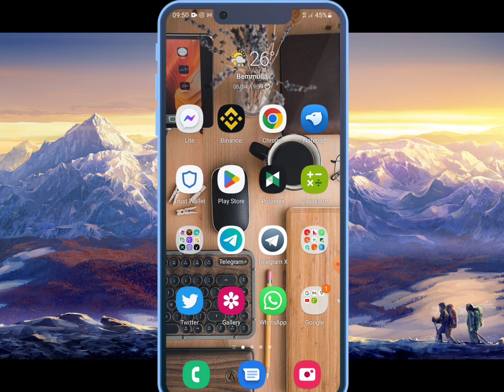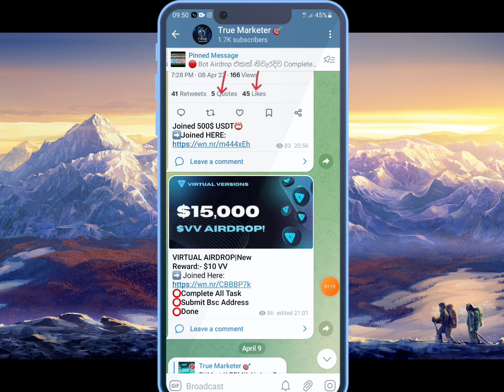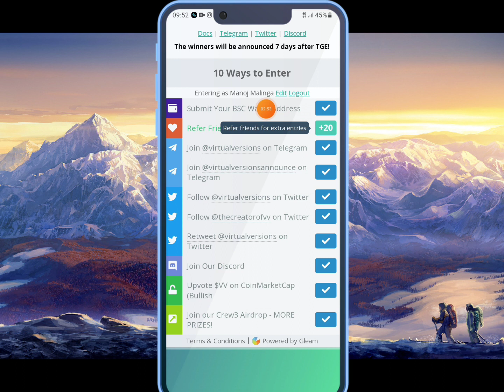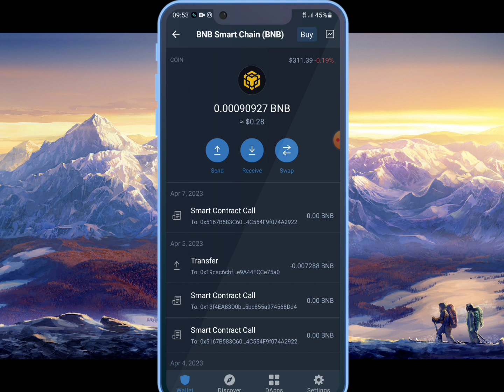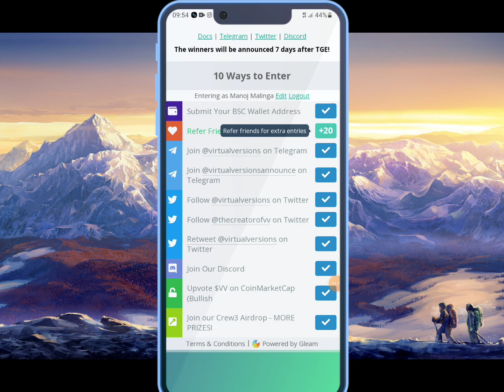750$ Earn Free / Free 1500$ To 10$ Claim / Sinhala Srilanka / Top Money Maker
750$ Earn Free  / Free 1500$ To 10$  Claim / Sinhala Srilanka / Top Money Maker

✅ අලුතෙන් ගේන සයිට් සහ අලුතෙන් දාන Airdrop ගැන මේ Group එකෙන් ගැටලු කතාකරගන්න.වෙන දේවල් දාන්න එපා